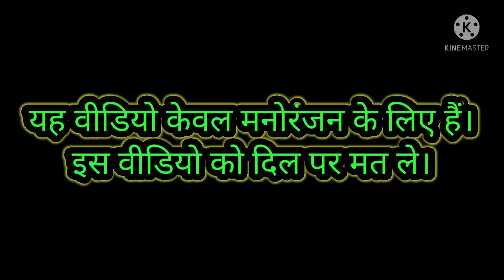मोदी चाचा की चाय ll मोदी का बेस्ट कॉमेडी वीडियो ll नया कॉमेडी नाइट्स मोदी काजल राघवानी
it's only made for fun